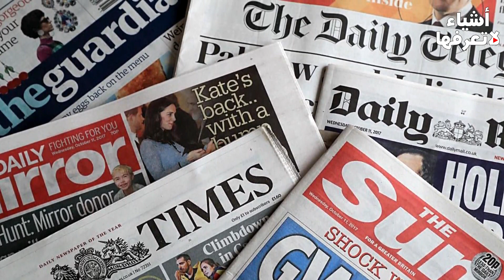حلف الناتو يعترف وبوتين يقصف " هذه المنطقة " وواشنطن تغضب تركيا ..!!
بوتين يباغت " حلف الناتو " بهذا التحرك العسكري ووزارة الدفاع الأمريكية تدعو للاستعداد .!!
ألواح جورجيا الغامضة، والوصايا المرعبة! - حسن هاشم | برنامج غموض
التاسعة هذا المساء | معركة الشتاء بدأت.. سرقة أخشاب نادرة من غابات 4 دول أوروبية
أزمة أوكرانيا.. خلافات جديدة ضمن صفوف دول الاتحاد الأوروبي
الأموال في بنوك لبنان "الداخل مفقود والخارج مولود" .. إلى أين وصل عهد الانهيار؟!
أموال روسيا السرية .. هكذا يتحرك بوتين لاحتلال العالم
تركيا " تستنجد بروسيا " والصين تعلن موعد غزو تايوان والكاظمي يصارح العراقيين .!!
الاحتجاجات تندلع في أوروبا بعد اتفاق روسـيا علي بيع الغاز الأوروبي للصين
مولدوفا تسقط في قبضة بوتين ! رومانيا تطالب باجزاء من اوكرانيا وامريكا تنجح في الاستيلاء على ارمينيا .
المُخبر الاقتصادي+ | هل ينقذ غاز الجزائر الفرنسيين من برد الشتاء؟ وماذا لو تخلى الألمان عن فرنسا؟
كــارثة | بوتين يستعد لإعلان الحـرب علي أوكرانيا و تدميـرالجيش الأوكراني بالكامل
معركة الحسم .. هل حققت أوكرانيا نصرها الأول على روسيا أخيراً؟!
امريكا تبدأ حصار تركيا من قبرص وارمينيا وتهدد افريقيا بسبب التعاون مع روسيا واوكرانيا تضغط على روسيا
بوتين يخرج عن صمته " احذروا غضبي انا لم ابدأ الحرب بعد ! " في اول رد منه على هجوم اوكرانيا المضاد
ضربة مؤلمة من بوتين لإسرائيل..وروسيا تبدأ هجوماً شاملاً..والناتو يستنفر..وأردوغان يفجر مفاجأة
مسؤولون أمريكيون يخشون من لجوء بوتين لتفجير نووي استعراضي
إنذار بهجوم نووي وشيك ..!! وبايدن لبوتين " لا تفعل لا تفعل " وتشيلي تقذف إسرائيل خارج أرضها
صحيفة بريطانية: بوتين تعرض لمحاولة اغتيال فاشلة.. وموسكو تنفي
بوتين ورئيس الصين في قمة سيندم الغرب كثيراً لأنه لم يمنعها.. أوكرانيا وتايوان في سلة واحدة!
الكرملين يرد على قديروف: بوتين مطلع على الوضع في خاركيف
غضب المسلمين من السماح للهندوس بالصلاة داخل المسجد في الهند
يمنع دخول الأوروبيين إلى هذا البلد العربي وزيارة كوريا الشمالية أسهل .. أصعب تأشيرة في العالم
ستولتنبرغ: دعم النيتو غير المسبوق لأوكرانيا يحدث فرقا في ساحة المعركة
رئيس المجلس الأوروبي: نحتاج لتسريع الاستثمار في مجال الطاقة المتجددة
صباح العربية | مستقبل غامض لأشقاء تشارلز في العهد الجديد
روسيا تـهدد أمريكا بالـحرب .. بعد محاولة إرسال صواريخ لأوكرانيا | و طائرات روسية تناور علي حدودها
الرئيس بوتين يعلن إنضمام مجنون كوريا الشمالية للحرب و يتوعد أمريكا وإسرائيل | الحرب العالمية الثالثة
عندما يموت خامنئي ماذا سيحدث في إيران .. لحظة ظهور مجتبى وريث المرشد !
مسكينة أوروبا! حرب أذربيجان وأرمينيا عادت إليهم من جديد، ماذا تريد روسيا من هذه الحرب!
معركة الحسم " قرار عسكري روسي صيني " بينما أمريكا تطلق تحذيرها الأخير .!!
عاجل | كلمة للرئيس الروسي فلاديمير بوتن
روسيا تحبط محاولة إنزال للقوات الأوكرانية باتجاه خيرسون
التاج الملكي في خطر .. الملكة رحلت ودول بريطانيا العظمى يهربون فماذا سيحدث؟!
اسرار هزيمة خاركيف ورد بوتين عليها،قمة الاسد واردوغان استوت، ايران انضمت لشنغهاي وعرب بالطريق لماذا؟
إنتصار "ساحق" لبوتين..المانيا وأمريكا يودعان أوكرانيا..!! وفرنسا بورطة وبايدن يتخذ قرار كارثي
قاذفة أمريكية في طريقها للخليج العربي | و امريكا تفجر مفاجأة بخصوص المسيرات المخطوفة
أمريكا تشعل الأرض حروباً تحت أقدام روسيا والصين..وصفات شيطانية!
المُخبر الاقتصادي+ | لماذا قطع بوتين الغاز تماماً عن أوروبا؟ وكيف تلعب روسيا لعبة خطرة جداً؟
ضربة لبوتين | الرئيس الشيشاني يعلن التنحي .. هل بدأ الجيش الشيشاني الانسحاب من الحرب في اوكرانيا ؟
أول دولة عربية في العالم تدخل عصر حاملة الطائرات المسيرة "سوخوي 57" الروسية
"قد نأتيكم ليلاً" أردوغان يهدد وإسرائيل تستنفر..وأمريكا تسارع للنجدة..!!وقديروف يصدم بوتين
بريطانيا.. ليز تراس زعيمة لحزب المحافظين خلفا لجونسون
فيديو قاتل فتاة المنوفية قبل انتحاره يثير الجدل في مصر
قتلى وعشرات الجرحى بانفجار قرب سفارة روسيا بكابل
القوات الأوكرانية تندفع نحو خيرسون في هجوم مضاد
الجزائر تفرض التوطين الإجباري على القنوات الخاصة التي تبث برامج من داخل البلاد
الأردن.. مناورات "الأسد المتأهب" للتهديدات
كارثة | ترامب يرد و يهدد الرئيس الامريكي الحالي بانه سيري تحرك عنيف لا يتخيله احد ..الحرب الأهليه
قمة شنجهاي .. بوتين يتحدي أمريكا..و الرئيس الصيني يحرج السيسي .. وبابا الفاتيكان يهاجم الغرب!!!
إنهيـار اقتصادي في أوروبا يُـهدد حرب روسيا و أوكرانيا قبل معركة الشتاء..هل يحسمها بوتن أخـيراً ؟